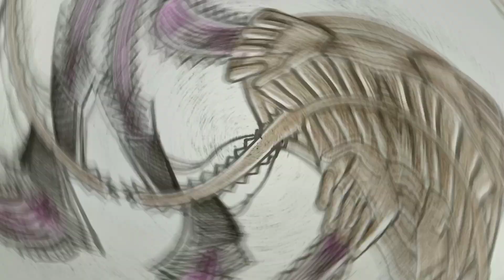Chainsaw man SirenHead 🪚เซนซอว์แมนไซเรนเฮดเลื่อย ดุดันไม่เกรงใจ (วาดง่ายๆ)